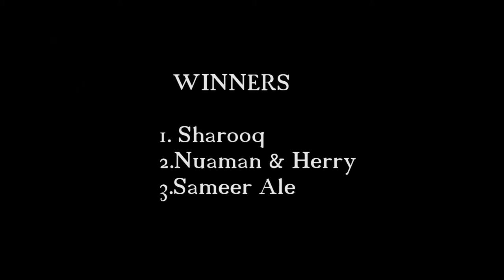NIS 1500m Highlights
Sorry for the Shaky camera (Didnt use a Tri-pod as always)